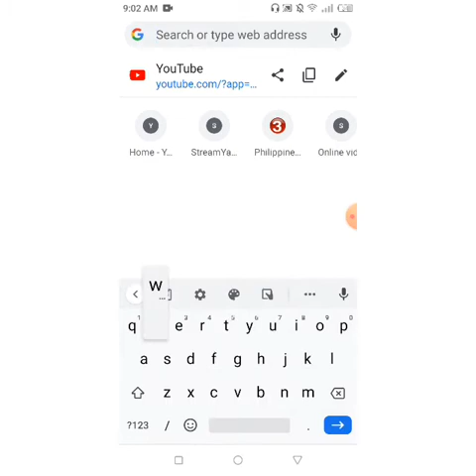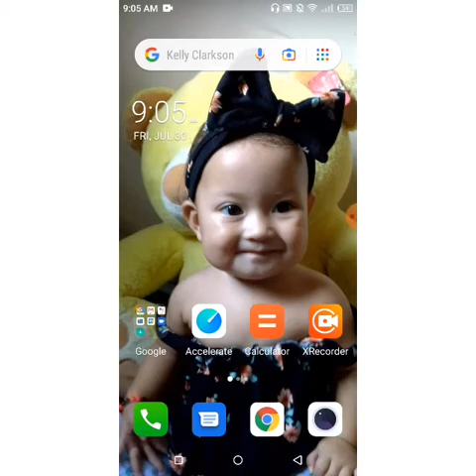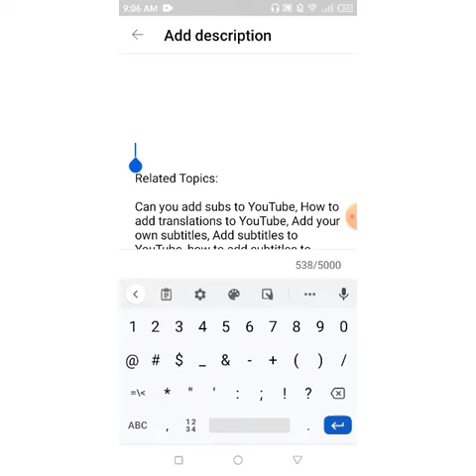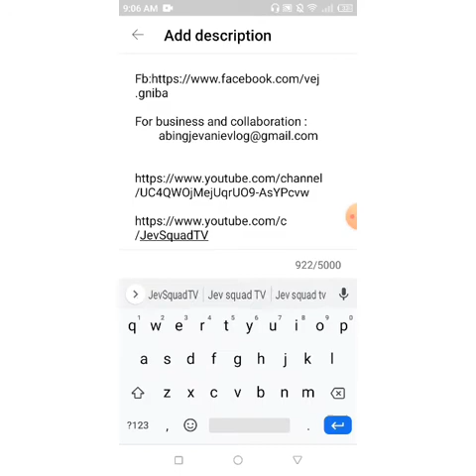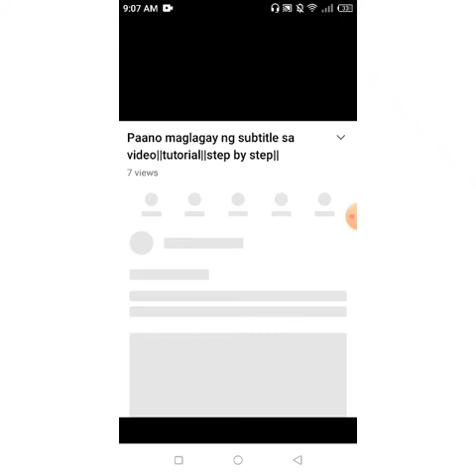Tutorial|||automatic description||paano maglagay ng description sa video|[@JevSquadTV ]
Jev SquadTV

Camera:phone/cp
Brand:itel